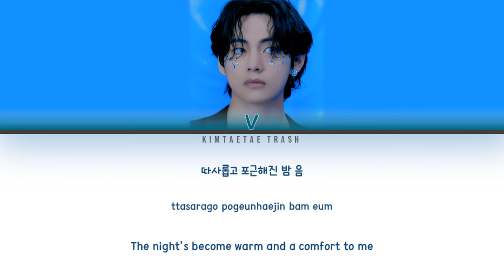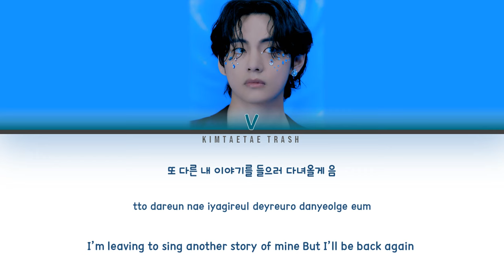BTS 'V' – 'SLEEP' Lyrics [Color Coded/Han/Rom/Eng]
english translation by @ btstranslation7 on twitter